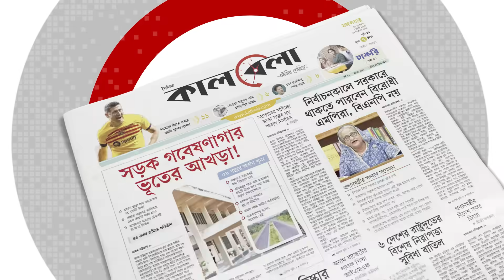আওয়ামী লীগ-বিএনপির মধ্যে শিগগিরই সংলাপ? | Awami League | BNP | National Election | Kalbela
আগামী জাতীয় নির্বাচন ঘিরে উত্তপ্ত দেশের রাজনৈতিক পরিস্থিতি। সংবিধান অনুযায়ী বর্তমান সরকারের অধীনে নির্বাচন করতে চায় আওয়ামী লীগ। অন্যদিকে তত্ত্বাবধায়ক সরকার ছাড়া নির্বাচনে যেতে নারাজ বিএনপিসহ সমমনা দলগুলো। এমন পরিস্থিতি থেকে উত্তরণে দেশের প্রধান দুই রাজনৈতিক দলের মধ্যে সংলাপ নিয়ে প্রশ্নও তুলছেন অনেকে। আওয়ামী লীগ-বিএনপির মধ্যে শিগগিরই সংলাপ? | Awami League | BNP | National Election | Kalbela